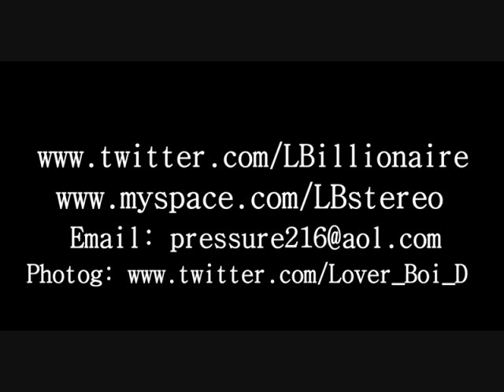LB - All Around The World